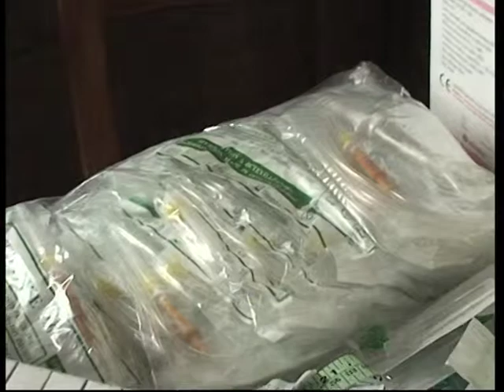Mise en service d'un bloc d'accouchement à Talangaï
Le Représentant de l'UNFPA en République du Congo, M. David Lawson, a participé à l'inauguration du bloc d'accouchement du centre de santé intégré Marien Ngouabi de Talangaï. et saisit l'occasion pour faire une donation d'équipements et matériel médicaux.